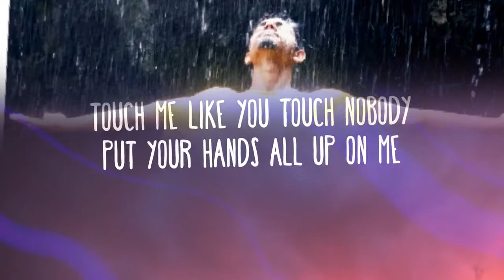Whatsapp status album